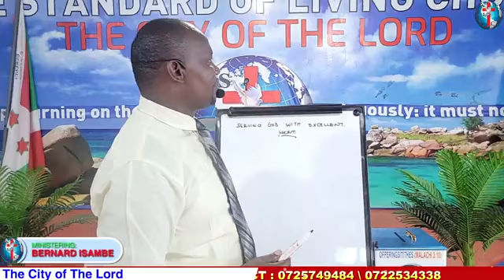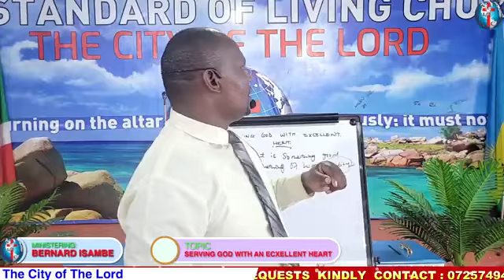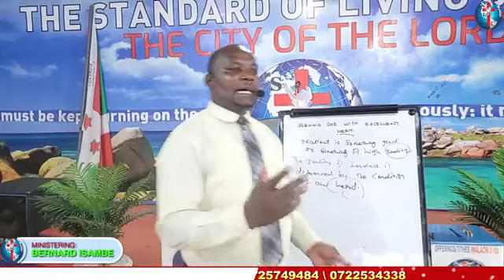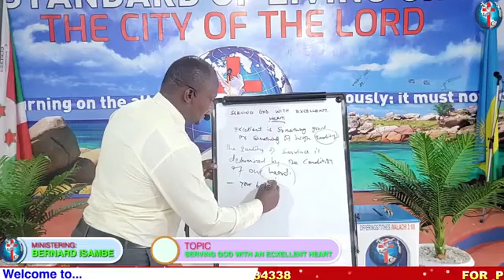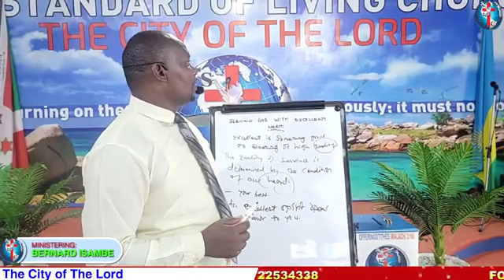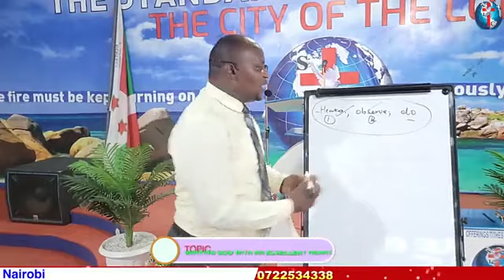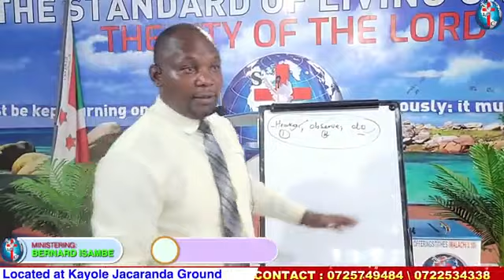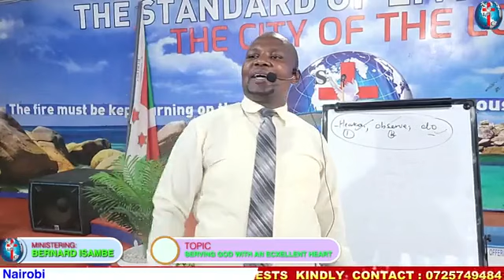Serving God with an excellent heart . By Bishop Dingili Benard Ludondo Isambe. SLC NAIROBI KENYA .